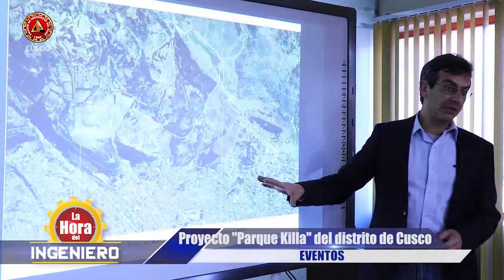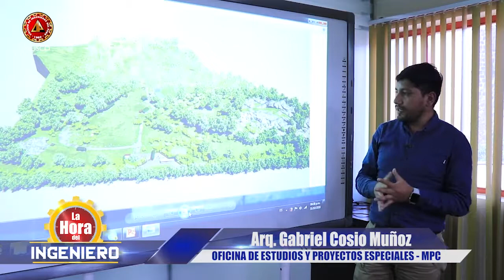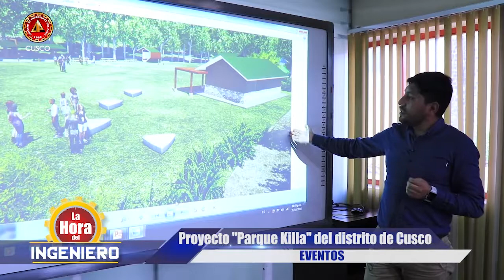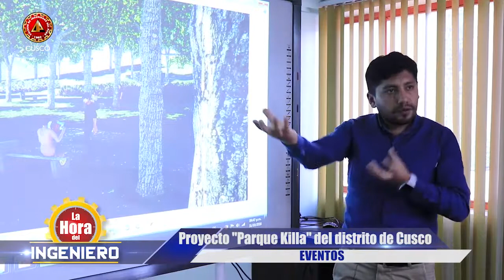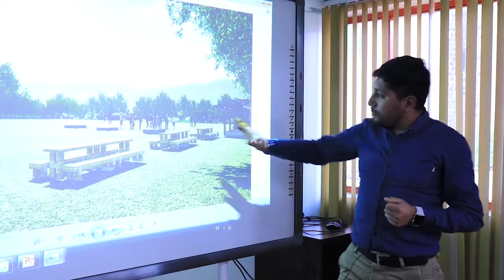Proyecto de Servicios Eco Sistémicos Parque Killa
PROGRAMA 04 DE NOVIEMBRE DE 2018
SEGMENTO EVENTOS: Presentamos el proyecto de Servicios Eco Sistémicos Parque Killa del Distrito de Cusco, una obra que ha sido diseñada para otorgar al ciudadano cusqueño y a los visitantes que se encuentren en nuestra ciudad una conexión con la historia y el medio ambiente, a través de una obra que busca rescatar y preservar de manera armoniosa la flora y fauna propia de nuestra geografía.